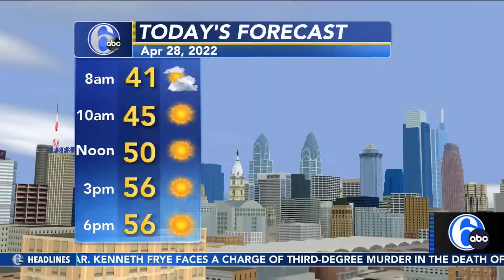WPVI 6 ABC Action News Mornings with Tamala Edwards and Matt O’Donnell Intro and Ending (2022)